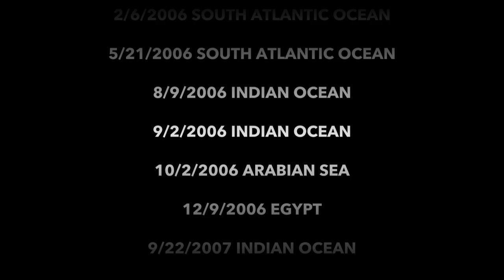Asteroid impacts on Earth are much more common than thought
Not my video, but from the B612 Foundation.
Original title b612 impact video 4 20 14 h264 1280x720